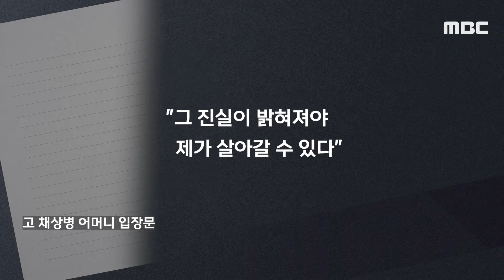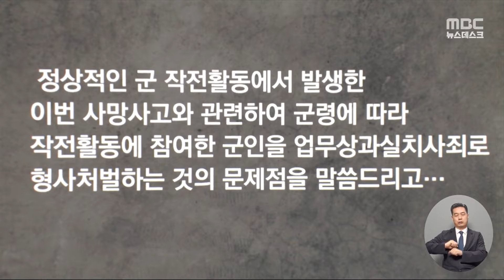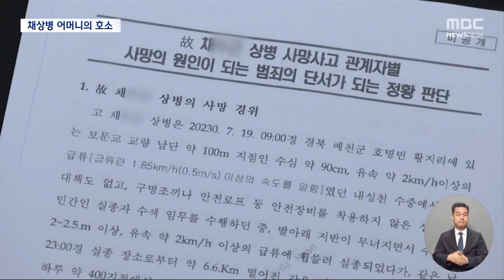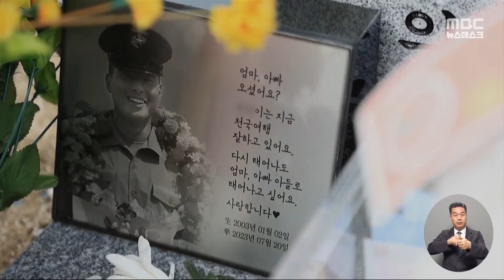"누가 그 흙탕물에 투입시켰나..진실 밝혀야 살아" 엄마의 절규 [뉴스.zip/MBC뉴스]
00:00 [오늘 이 뉴스] "진실 밝혀져야 제가 살수 있어"..채상병 어머니 '전격' 입장문 (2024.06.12/MBC뉴스)
03:04 어머니의 편지 "누가, 왜 구명조끼 없이 수중수색 지시했나요" (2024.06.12/뉴스데스크/MBC)